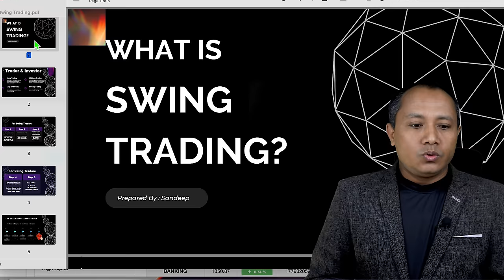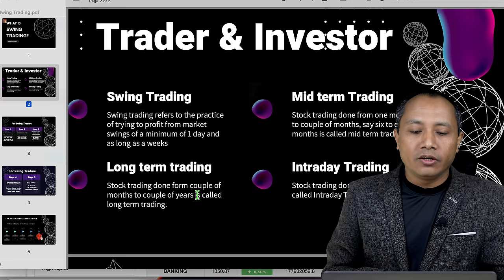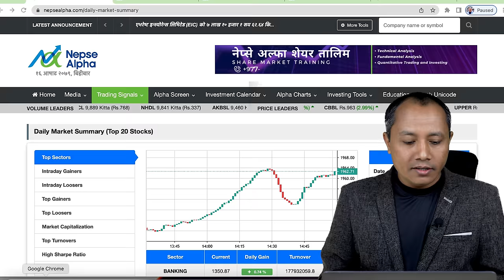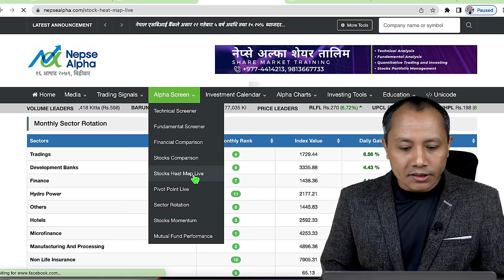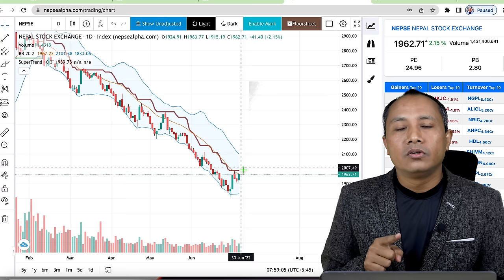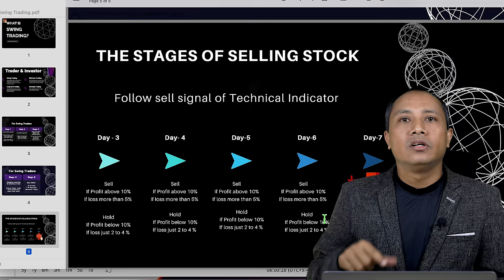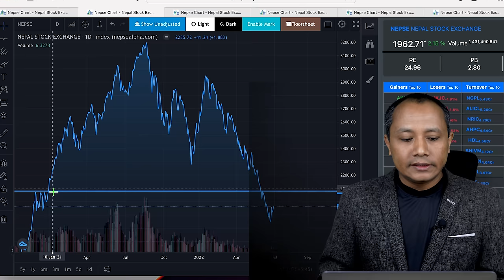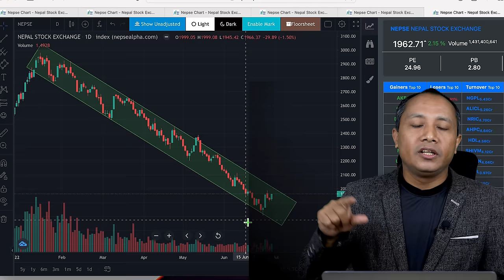🔴NEPSE🔴ट्रेड गर्ने बेला आयाे ।| Swing Trading in Nepali | 5 Steps ट्रेडर || sandeep kumar chaudhary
ट्रेड गर्ने बेला आयाे । कम्पनी हेरेर बस्नुहाेला ।
अब शेयर बेच्नेलाई पछुतो हुन्छ
ट्रेडर बन्ने 5 तरीका
ट्रेडर Vs इन्भेस्टर
  ट्रेडर बन्न टेक्निकल चाट हेर्नै पर्छ
बेच्ने टाईम थाहा पाएपछि मात्र किन्नुस्
एक दिनमा एउटा मात्र स्टक किन्नुस
किनेकाे सात दिनमा बेच्नै पर्छ
५ लाख लगानी गर्नुस् महिनाकाे १ लाख कमाउनुस् ।
"बेचेपछी बढ्ने र किने पछि घट्ने" किन सबैलाई लाग्छ ?
What is difference between trader and investor?
Can a person be trader and investor?
What is the work of a trader?
What are the 3 types of investors?
Is it profitable to swing trade?
Is swing trading a good strategy?
Is swing trading good for beginners?
How much does a swing trader make?
How do I buy stock by myself?
What is a best stock to buy?
What is a stock buy?
Can I buy 1 stock share?
What are the 4 types of traders?
What are the 3 types of traders?
What are the five types of traders?